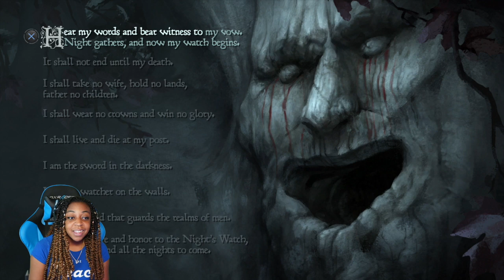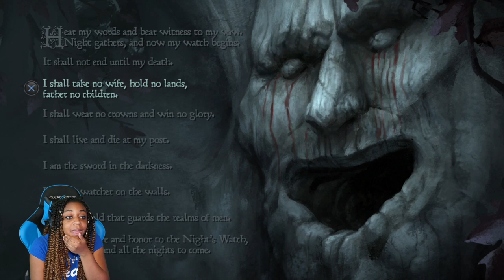THIS IS STRESSFUL!! | Telltale: Game Of Thrones Episode 3!!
In today's episode of Telltale: Game Of Thrones, I really want to add sooooo many people on my OnSight list and take them out, but I can't because I am supposed to maintain peace. this is the most stressful episode ever